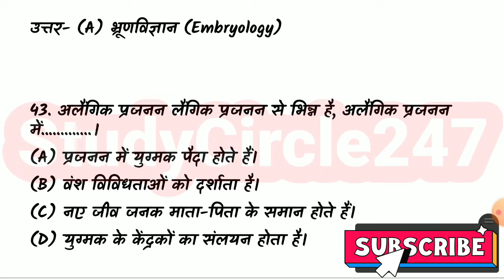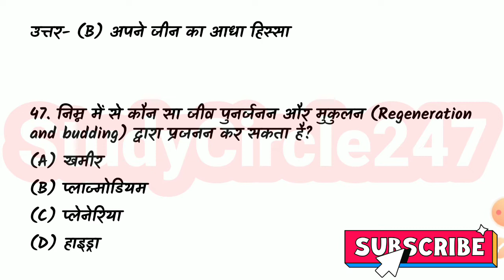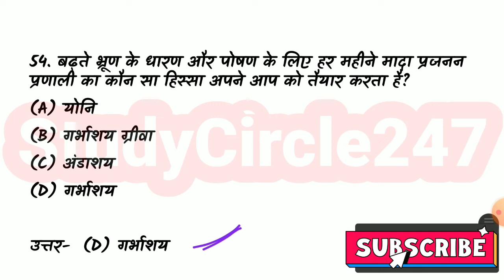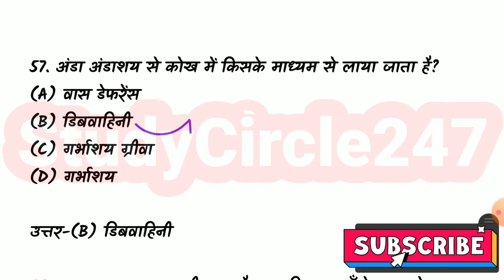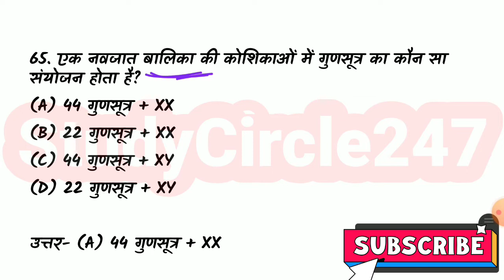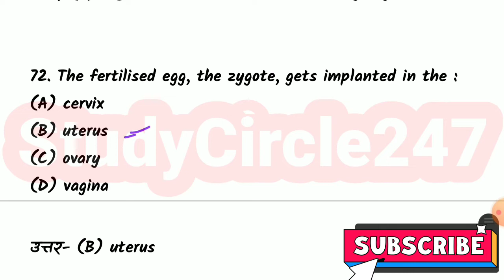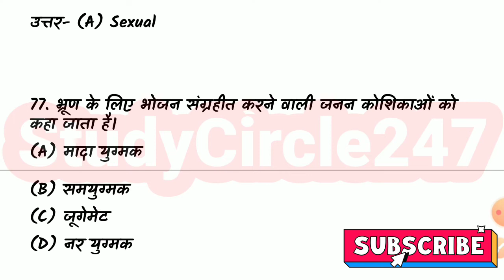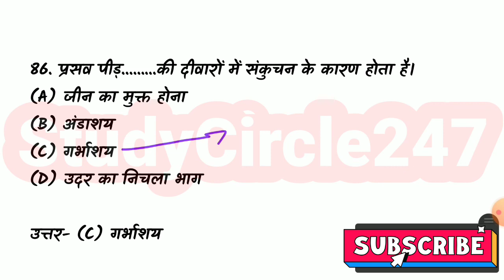जनन तंत्र (Reproductive System) टॉपिक से महत्वपूर्ण ऑब्जेक्टिव प्रश्न उत्तर | Biology MCQ Part - 02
आज के इस वीडियो में हम देखेंगे जनन तंत्र (Reproductive System) टॉपिक से महत्वपूर्ण ऑब्जेक्टिव प्रश्न उत्तर | Biology MCQ Part - 02